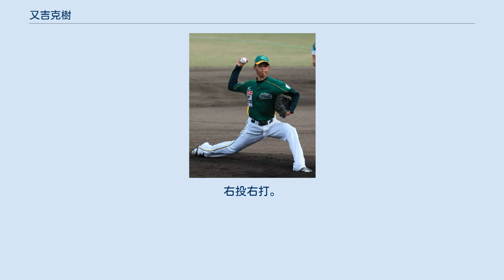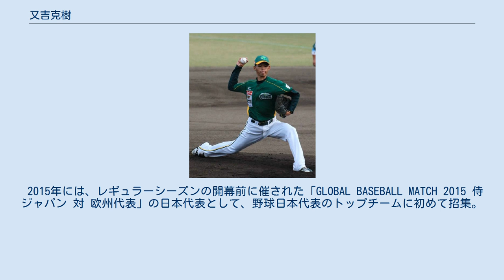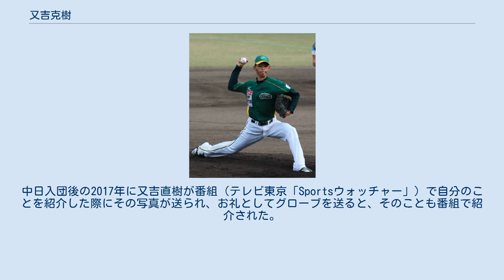又吉克樹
又吉 克樹（またよし かつき、1990年11月4日 - ）は、沖縄県浦添市出身のプロ野球選手（投手）。
右投右打。
 弟は香川オリーブガイナーズや琉球ブルーオーシャンズに所属した又吉亮文。
女優の大村沙亜子は従姉妹に当たる。
 小学生時代に軟式野球を始めると、浦添市立浦添中学校でも軟式野球部に所属していた。
 西原高校時代には、主に二塁手としてプレー。
送球のコントロールが良いことから、打撃投手を任されたことを機に、投手へ転向した。
転向当初はオーバースローであったが、毎日200球近く投げ込むうちに、現在のサイドスローに落ち付いた。
ただし、在学中には春夏とも、甲子園球場での全国大会への出場はなく、チームは県大会2回戦で敗退、セカンドの控えだった又吉に出場機会は無かった。
 高校卒業後に環太平洋大学へ進学。
中国六大学野球のリーグ戦では、2年の春季に防御率1位となり、秋はチームのリーグ初優勝、明治神宮大会初出場に貢献した。
高校時代には160cm台だった身長が10cm近く伸びたり、体重が10kg増えたりするほど体格が向上したことから、入学時には110km/h台だったストレートの最高球速も138km/hにまで上がった。
しかし、リーグ戦では打線の援護に恵まれないことが多く、通算成績は13勝18敗にとどまった。
 大学の2年先輩に当たる亀澤恭平・尾中博俊が独立リーグ・四国アイランドリーグplus（IL）の香川オリーブガイナーズへ入団していたことを背景に、又吉自身も大学4年生の秋に、ILのトライアウトを受験。
二次試験を免除される特別合格者（10人）の1人に選ばれたため、2012年12月13日に香川への入団が発表された。
 2013年には、最速148km/hのストレートとスライダーなどを武器に、エースとして活躍。
入団1年目ながら、リーグトップの13勝（4敗）で最多勝利のタイトルを獲得するとともに、完封数でもリーグトップ、防御率でリーグ2位（1.64）という好成績を残した。
前期の優勝争いが佳境にあった6月22日の対高知ファイティングドッグス戦では、8回2死まで走者を1人も出さず、1安打無四球という内容で9回を完封。
島袋翔伍のサヨナラ本塁打で勝利投手になり、チームの前期優勝を引き寄せた。
この試合を観戦していた中日ドラゴンズスカウトの正岡真二は、後に「（又吉の登板試合で）最も印象に残った」と述懐している。
後期も好調を維持すると、全日程終了後にリーグの年間MVPへ選出。
NPBの11球団が香川球団に調査書を提出するほどにまで注目されるようになった。
 香川オリーブガイナーズ時代 （2013年） 2013年のNPBドラフト会議では、中日から2巡目で指名。
支配下登録選手としての契約を前提にNPBの球団から指名されたIL加盟球団の選手としては、過去最高順位での指名であった。
結局、契約金6,000万円、年俸840万円という条件で入団。
契約金の10%（600万円、金額はいずれも推定）は、NPB球団との契約に関するILの規定に沿って、香川球団に分配された。
 2014年には、オープン戦で好成績を残すと、公式戦の開幕を一軍で迎えた。
3月29日には、広島東洋カープとの開幕戦で、大野雄大の後を受けて7回表から救援投手として一軍デビュー。
4月6日の対読売ジャイアンツ（巨人）戦で、プロ初ホールドを記録した。
4月17日の対横浜DeNAベイスターズ戦（いずれもナゴヤドーム）では、1点ビハインドで登板した9回表を無失点に切り抜けると、平田良介のサヨナラ安打によって公式戦初勝利を挙げた。
ILからドラフト会議での指名を経てNPBに入った投手による一軍公式戦での勝利は、福岡レッドワーブラーズから福岡ソフトバンクホークスへ入団した金無英に次いで2人目で、日本人投手では初めての事例であった。
奇しくも、この日のパシフィック・リーグ公式戦では、又吉と同じ新人投手の豊田拓矢（埼玉西武ライオンズ）と東明大貴（オリックス・バファローズ）も一軍初勝利を記録。
NPBの一軍公式戦において、同じ日に3名の新人投手が初勝利を挙げた事例は59年振りであった。
7月5日の対巨人戦（東京ドーム）で延長10回裏に長...